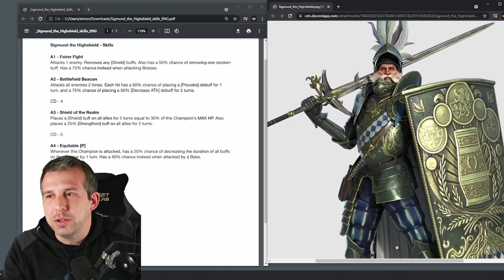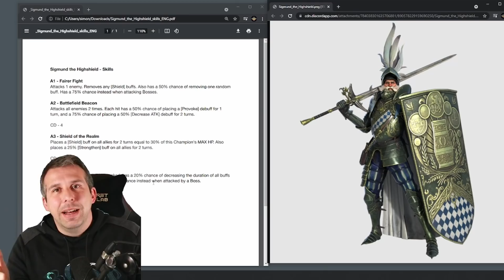⏰NEW FUSION⏰ SIGMUND THE HIGHSHIELD | Raid: Shadow Legends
We have a new Fusion event due next week on 30th September. This will be made up of fragment collector epics that combine to fuse into Sigmund the Highshield!